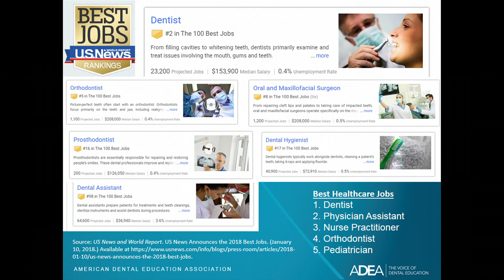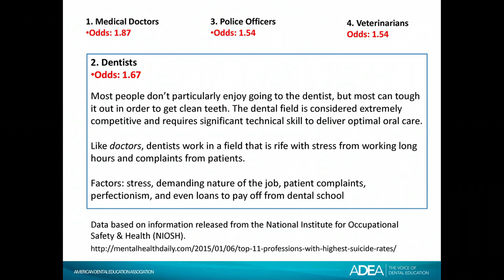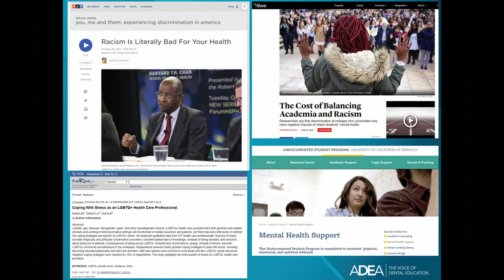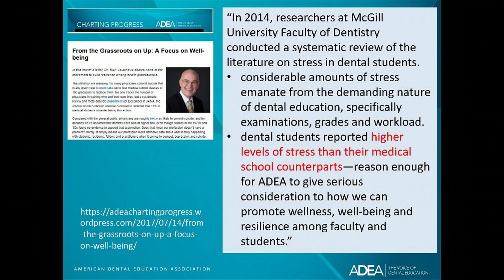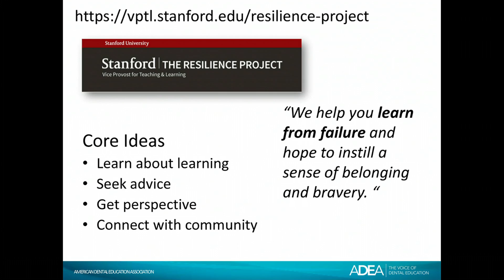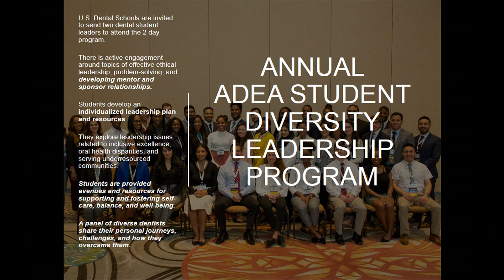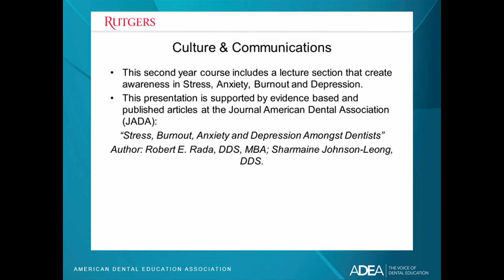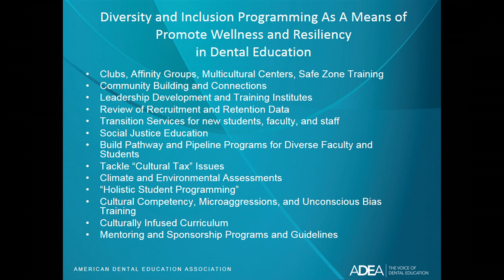Creating a diverse and inclusive environment: Sonya Smith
Sonya G. Smith of the American Dental Education Association presents on creating a diverse and inclusive environment at the meeting on Establishing Clinician Well-Being as a National Priority.